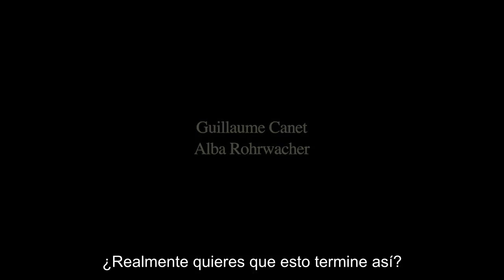HORS-SAISON | Tráiler Oficial SUBTITULADO | Gaumont | Guillaume Canet, Alba Rohrwacher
Muéstrame... cómo te disculparías.

Estreno el 20 de marzo, sólo en cines.

SINOPSIS

Mathieu vive en París, Alice vive en un pequeño pueblo costero del oeste de Francia.
Él tiene unos cincuenta años y es un actor muy conocido.
Ella tiene más de cuarenta años, es profesora de piano.
Se enamoraron hace unos quince años. Luego se separaron.
Desde entonces ha pasado el tiempo, cada uno ha seguido su camino y las heridas se han cerrado poco a poco.
Cuando Mathieu viene a diluir su melancolía en los baños de hidromasaje de un centro de talasoterapia, encuentra a Alice por casualidad.

Protagonizada por Guillaume CANET, Alba ROHRWACHER, Sharif ANDOURA, Hugo DILLON, Emmy BOISSARD PAUMELLE.